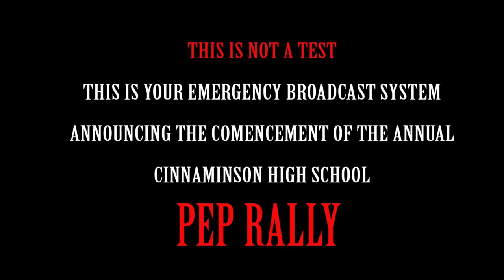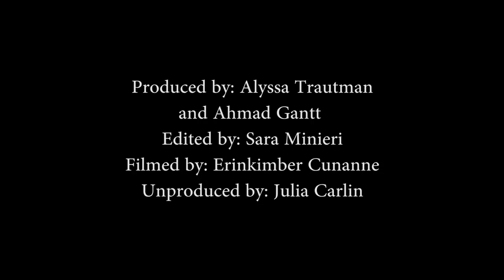Cinnaminson HS Pep Rally 2018 Highlights